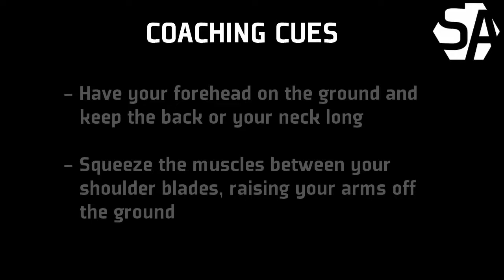Prone Isometric T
The scapulae (shoulder blades) and the muscles surrounding them play a big part in the control of the upper back and shoulders, making sure these muscles are ready can help you have better control in your golf swing and reduce the risk of shoulder injuries.  1.  Lay on your front (prone) on the floor with your forehead placed on the floor so your neck is in a neutral position.  2.  Put your arms out to your sides so your form a T and keep your palms facing the floor.  3.  Squeeze your lower traps and rhomboids (the lowermuscles between your shoulder blades), raising your arms off the ground.  4.  Hold this contraction for the designated time making sure the movement is only coming from your scapula, then return to the start position.

for more tools and resources to help you optimize your performance.